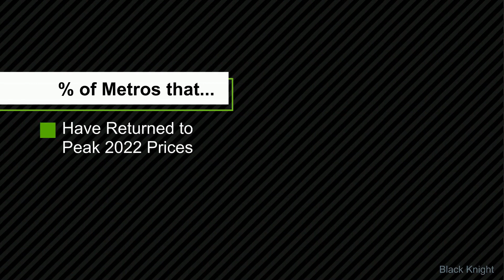Home Prices Are Making a Comeback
Home prices are making a comeback. Let’s connect so you can stay up to date on prices in our area.